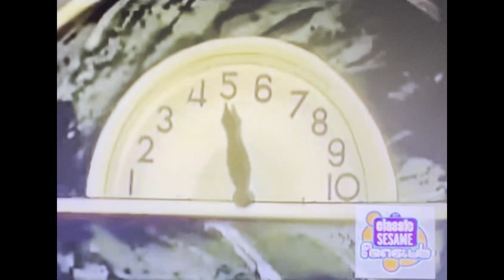Sesame Street-Grover's Elevator for 5.mp4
5's the limit. Grover may take several flights up the stairs.